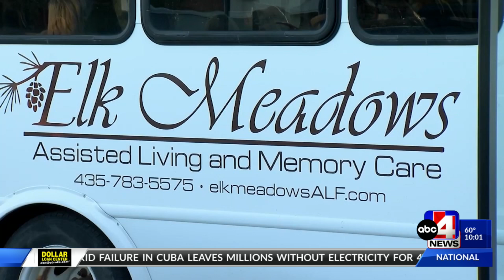The only assisted living facility in Summit Co. to close, residents ‘scared’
Elk Meadows Assisted Living and Memory Care, located in Oakley, Utah, sent out a letter dated Oct. 17 saying operations will conclude on Dec. 1.